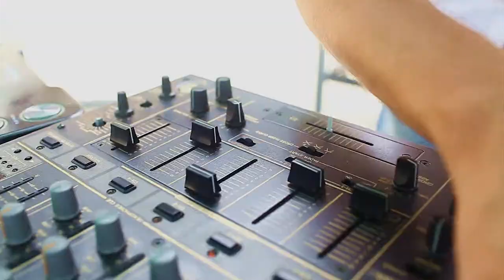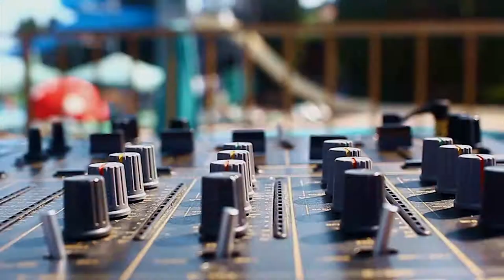Boris Bredin - "Shining in Palmira Palace"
Борис Бредин — музыкальный негодяй и балагур, находящийся более 15-ти лет на электронной сцене России.
Яркий представитель старой школы, смешавший в своих выступлениях всю энергетику современных оттенков хаус музыки.
Один из редких представителей отечественной сцены, который сочетает в себе сразу четыре грани:
- Ди-джей
Вокалист
МС
Радио ведущий

За свою карьеру Борисом Брединым уже были созданы 2 гимна многотысячных фестивалей:
Вспышка (Санкт-Петербург, Радио Рекорд)
А-ЗОВ (Краснодарский край) От создателей ГЭС фест.

Радио эфиры всей страны долгое время покоряли шлягеры, которые Борис Бредин записал совместно с именитыми музыкантами:
Фотоальбом (совместно с группой Инфинити)
Целуя твои губы (совместно с Dj Feel)

Треки и ремиксы от Бориса Бредина мгновенно расхватывают ди-джеи для своих компиляций, а разнообразные мейджеры и лейблы с удовольствием сотрудничают по выпуску композиций во всемирно известных интернет магазинах.

Музыка: Aksioma Project ft Boris Bredin - When The Sun Shining (Stefan Zweig Radio Remix)

В съемочном процессе принимали участие: Andrew Rai, СD Babe, Tima Sax, John Wayne